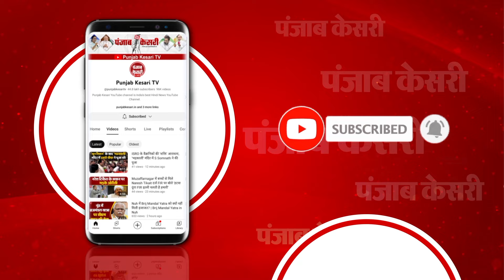PM Modi Ukraine Visit: पीएम मोदी पहुंचे यूक्रेन, क्या बोला Indian Diaspora? | Kyiv | Zelenskyy